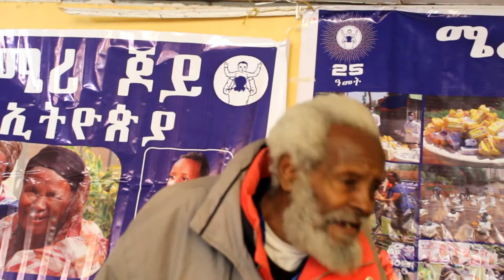የካ ድጋፍ ፕሮግራም የአረጋውያን ምርቃት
WELCOME TO MARY JOY DEVELOPMENT ASSOCIATION YOUTUBE SITE
Mary Joy Development Association (MJDA) is a nongovernmental, non religious, non political and nonprofit making organization established under the Civil Societies and Charity Agency of the Democratic Republic of Ethiopia with registration number 060. The idea of MJDA emerged with the inception of the present Executive Director Sister Zebider Zewdie with a remarkable support of other fellows.
Mary Joy Development Association, an Ethiopian resident charity organization, works to empower vulnerable and undeserved community groups.

Our bank Account:
Commercial Bank of Ethiopia
Gullele Branch,
Local acount number 841